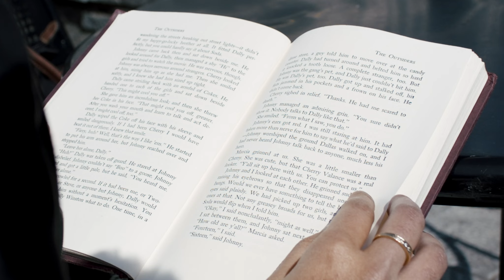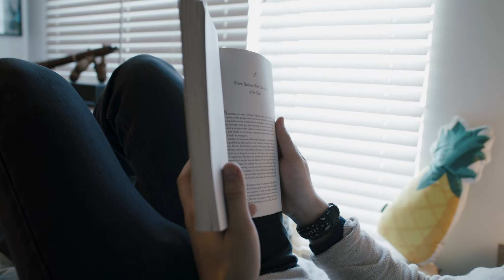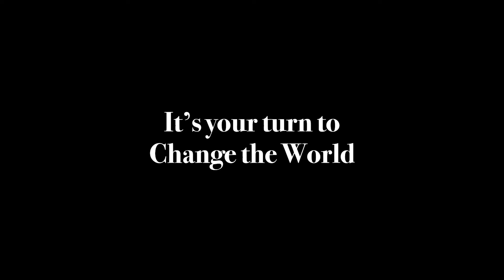It's your time to Change the World | 4 stories 4 lives: one Aim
4 different stories, 4 different perspectives: a short documentary describing why everyone can change the world, and how. *Turn on CC for english subtitles.

Directed by Alessandro Best
Cinematography: Paolo Beis / Alessandro Best
Edit/Color: Alessandro Best
Production Manager: Paolo Iancale